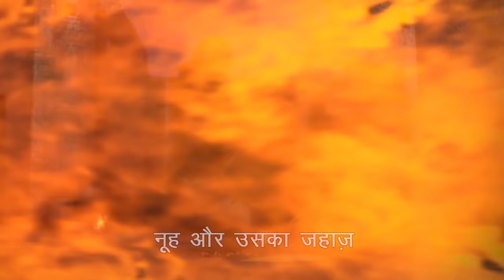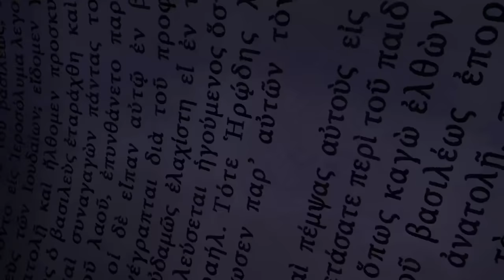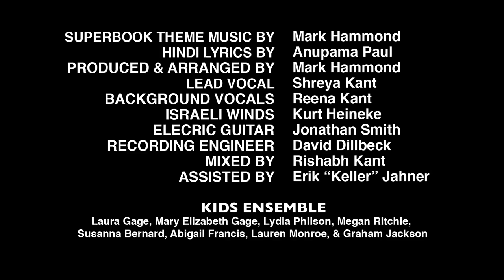नूह और उसका जहाज़ - सुपरबुक - भाग 2 कड़ी 9 – पूर्ण कड़ी (आधिकारिक एचडी प्रारूप)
पूर्ण आधिकारिक कड़ी। सुपरबुक ऐप में और अधिक मुफ्त कड़ियाँ देखें या बच्चों की सुपरबुक वेबसाईट पर। क्या आप परमेश्वर को जानना चाहते हैं? जानिए कैसे! नवीनतम कड़ियाँ प्राप्त करें और सुपरबुक को साँझा करने में सहायता करें।

जब गिझ्मो, क्रिस और जॉय को पाठशाला से भाग कर एक बुरे चरित्र वाले व्यक्ति के साथ समय बिताते हुए देख लेता है, तब सुपरबुक उन्हें इतिहास में एक ऐसे समय में भेजता है जब पूरा संसार दुष्टता से भरा हुआ था।

► क्या आप परमेश्वर को जानना चाहते हैं? जानिए कैसे!

► सुपरबुक परियोजना में सहयोग देकर नवीनतम कड़ियाँ और डीवीडीज़ प्राप्त करें तथा सुपरबुक को दुनिया भर में पहुँचाने में सहायता करें